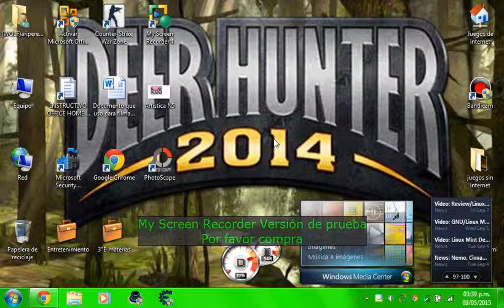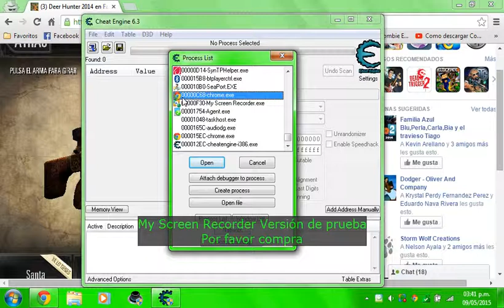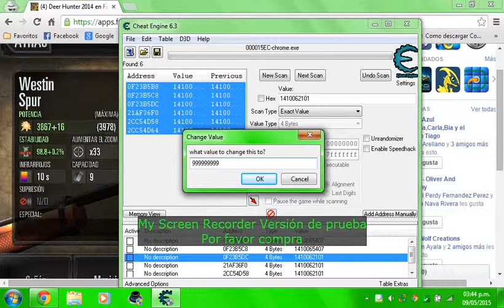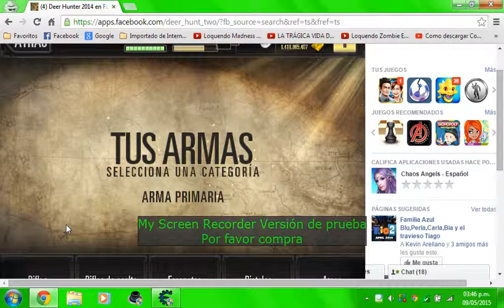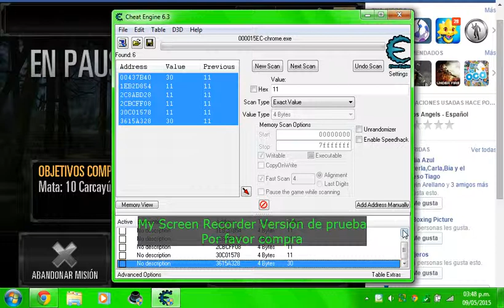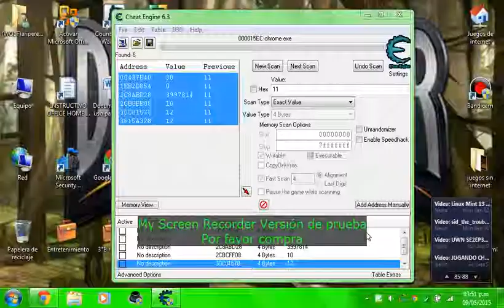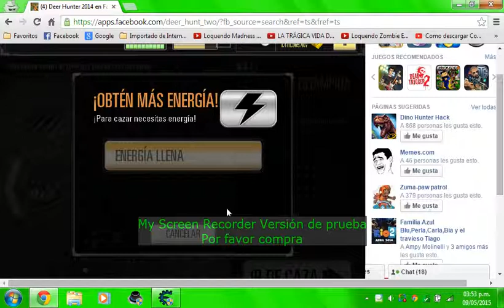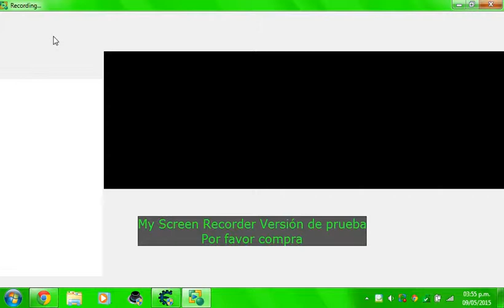Hack de energía y capacidad de armas de Deer Hunter (nuevo hack descubierto)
Posdata: el hack de capacidad de armas y de energía tambien sirve en Dino Hunter 2014
facebook si, estoy mas en face que en youtube, este es mi face